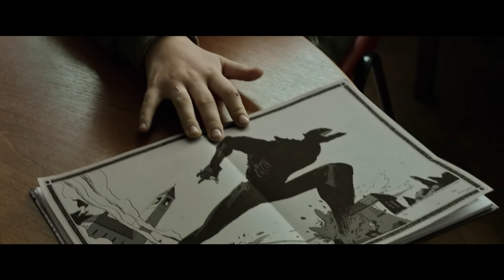Я сражаюсь с великанами — русский трейлер (2017)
Я сражаюсь с великанами
I Kill Giants (2017)

Бельгия, Великобритания, США, Китай , реж. Андерс Вальтер Хансен
(фэнтези, триллер, драма)

12-летняя школьница Барбара — очень серьёзная и ответственная девочка, ведь у неё самая опасное в мире занятие: убивать великанов. Во всяком случае так она всем рассказывает. Никто не воспринимает её истории всерьёз. Учителей она раздражает, сверстники её не любят, а семья не понимает. Только София — её ровесница, недавно переехавшая в дом по соседству, пытается с ней подружиться. Школьный психолог мисс Молли изо всех сил пытается помочь Барбаре с её проблемами и понять причины того, почему девочка бежит от реальности.

В ролях: Зои Салдана, Имоджен Путс, Дженнифер Эль, Ноэль Кларк, Мэдисон Вульф, Сиара О’Каллаган, Рори Джексон, Сидни Вэйд